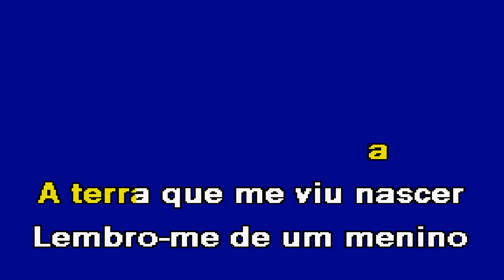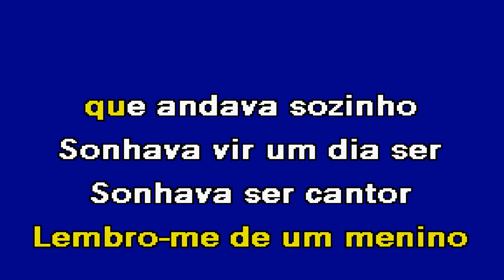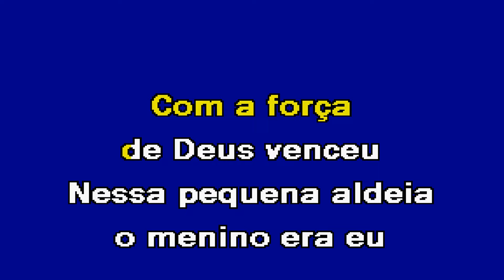SONHOS DE MENINO Essencial Tony Carreira Karaoke